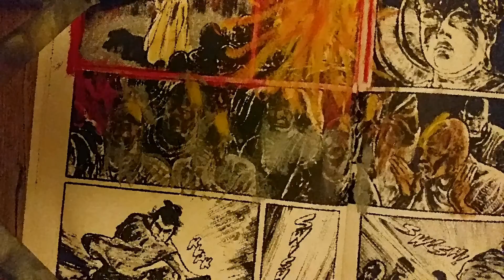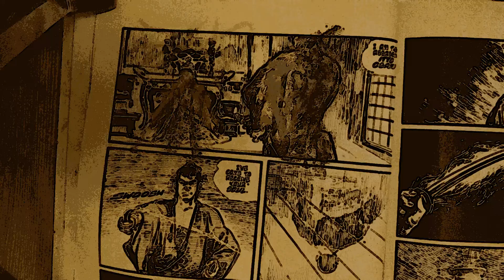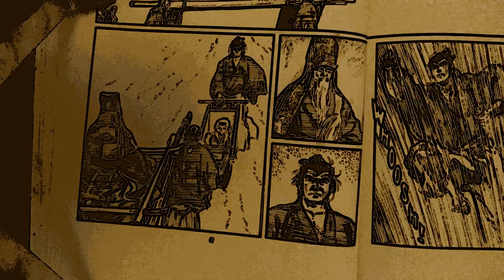lone wolf flying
images borrowed and colored out of Lone Wolf and Cub by Kazuo Koike and Goseki Kojima